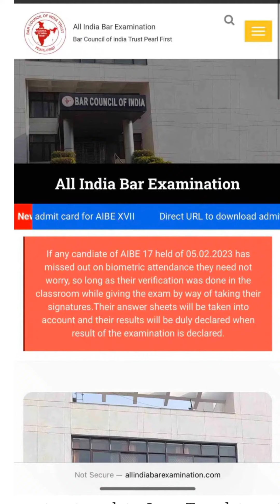AIBE 17 Answer Key Deleted From Official Website- Revised Answer Key to be Released Soon